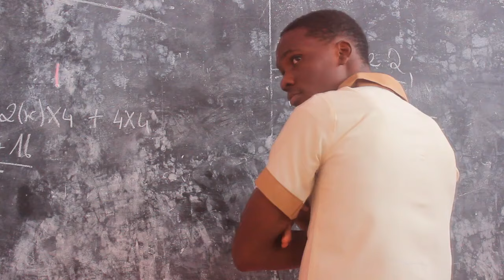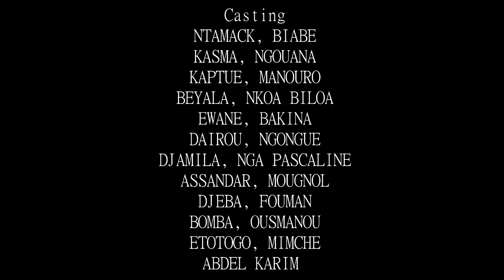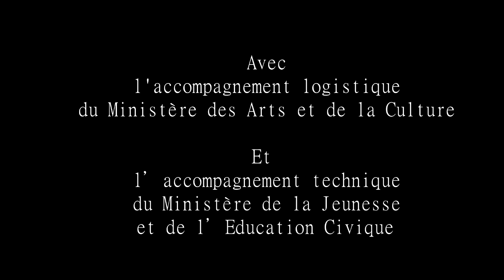"RELATION COUPABLE" Partie 02, un film des élèves du collège Hintel.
PROJET RACINE